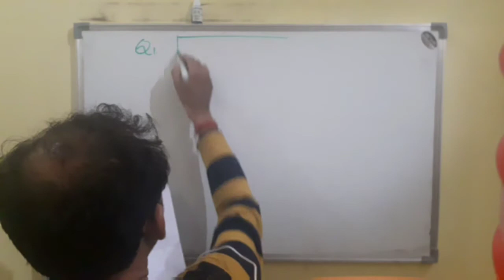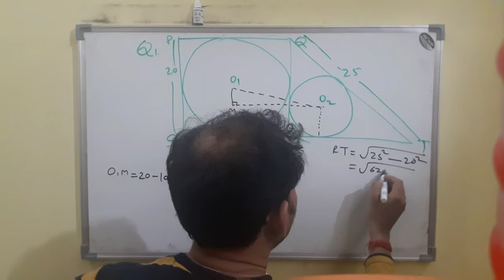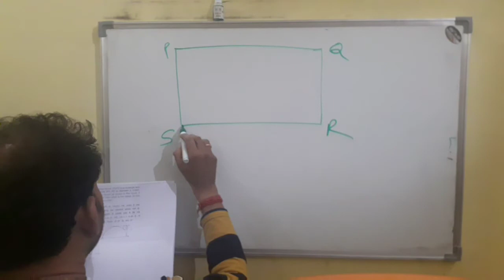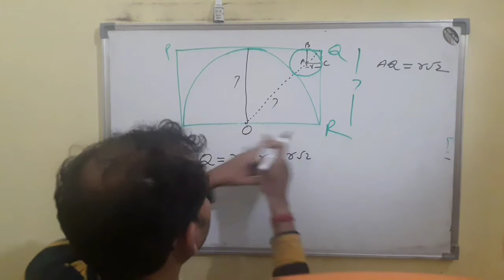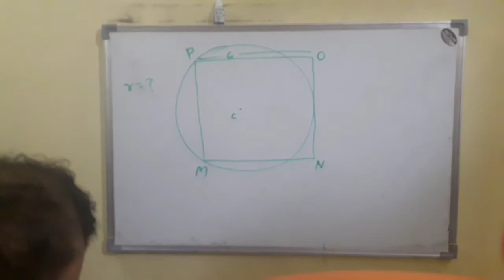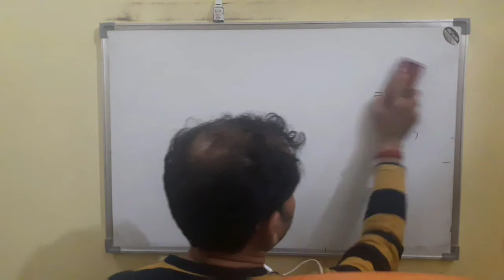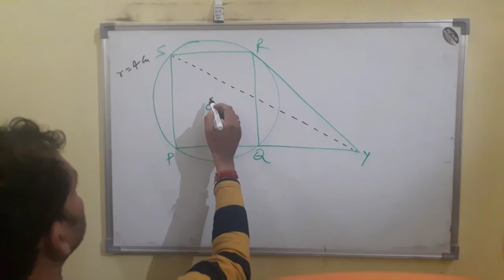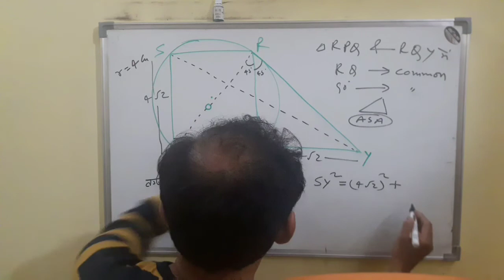SSC CGL TIER II GEOMETRY QUESTIONS SOLUTIONS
Free study of geometry questions